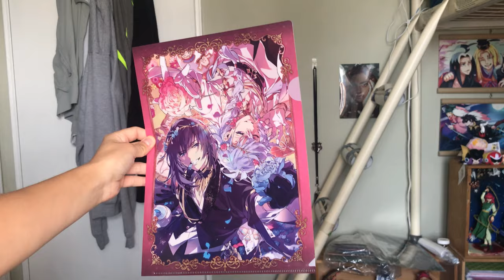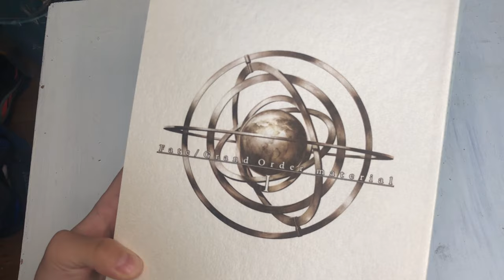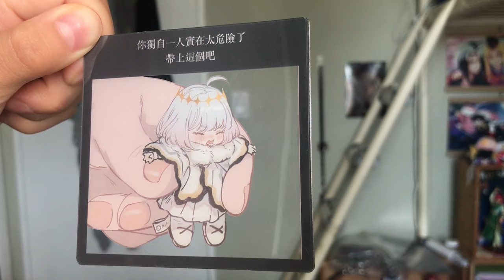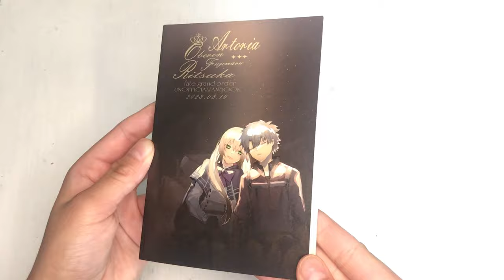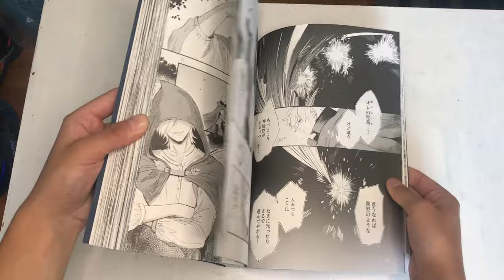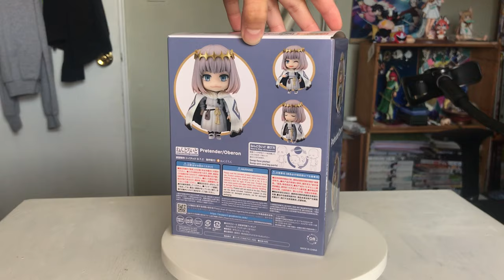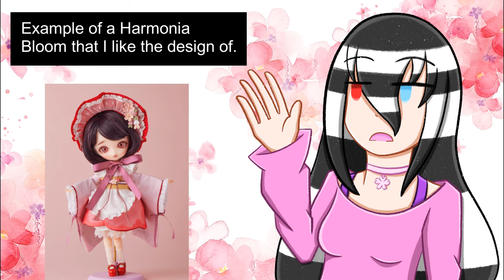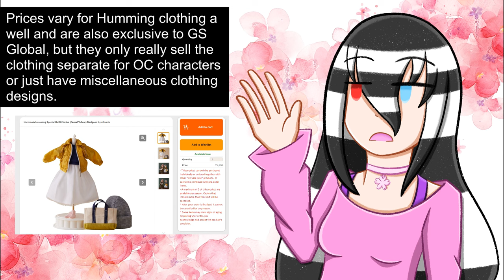I Can't Pretend That I Don't Simp For This Character - Massive Oberon Merch + Figure Haul 🦋💙🤍🖤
Welcome to a haul video dedicated to my latest hyper fixation! 💖 I really enjoy Oberon as a character and his various designs so forgive me for this how long this video is. Honestly I won't be bothered if people skip around because when I start to simp, I simp. 😂

[Fate/Grand Order] Altria Caster - Cernunnos - Merlin - Oberon - Clear File by Aniplex
[Fate/Grand Order] Enkidu - Gilgamesh - Iskandar - Nemo - Oda Nobukatsu - Paris - Voyager - Clear File by Aniplex
[Fate/Grand Order] Oberon - Art Book - Doujinshi - Kimu ao no Kanmuri by Urakida
[Fate/Grand Order] Oberon - Art Book - Doujinshi - 3 pm Gogo Shoushoku by Shichimi
[Fate/Grand Order] Gudako - Oberon - Comics - Doujinshi - Natsu no Yoru no Yume no ato by Hananoe
[Fate/Grand Order]
[Fate/Grand Order] Oberon - Art Book - Doujinshi - Tasodare no Oukoku (Umi no Chikaku no Yuenchi) by Umino Chika

TIMESTAMPS
0:00 Intro
0:42 a "Fate"ful Encounter 🦋✨
2:40 The Start Of My Rambles 🗣
4:04 3rd Ascension Spoilers 🖤✨
5:29 Spoilers End
6:45 Buyee Box Reveal 📦
7:25 MFC Merch Pickups + Gorgeous Clear Files 🌹📁
9:14 Fluffy Moth Man Acrylic Standee 🤍✨
10:01 Top Tier Artbooks 🖌💖
12:13 Another Set To Complete 📕
15:57 Start of Buyee Box + Mini Kimono/Yukata 👘✨
17:38 An Adorable Food Themed Mini Doujin 🍰💖
20:51 Taking an L 😭
22:40 A Comfy And Cozy Acrylic Standee 👘🤍
24:16 A Massive AU Manga 🦋🖤
26:46 A Must Have Oberon Character Book 🦋✨
30:35 They Did My Man Dirty, But He’s Still Cute 🥲🤍
40:17 Future Figure/Merch Pickups
50:07 Art Showcase + Outro 🎨